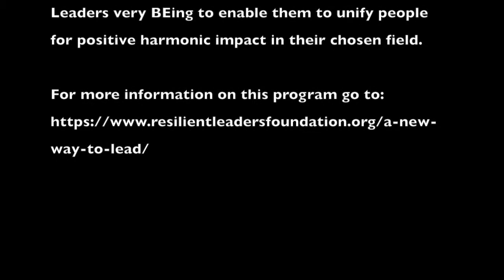Harmonic Leadership: A New Way To LEAD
A New Way To LEAD is creating a paradigm shift within leaders assisting them create balance within, unify their team and amplify their impact. James Greenshields, co-founder of the Resilient Leaders Foundation explains.